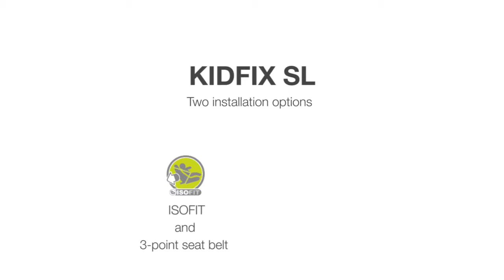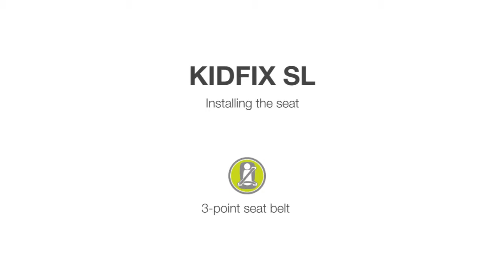Britax/Römer Kidfix SL -turvavyösistuin (Tuote: HH852464)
Britax/Römer Kidfix SL -turvavyösistuin sopii 4–12-vuotialle lapselle (paino 15–36 kg) kasvot menosuuntaan matkustettaessa. Istuimessa on joustavia asennusvaihtoehtoja, joiden ansiosta sen saa asennettua mihin tahansa autoon - innovatiivisesta ISOFIT Soft Latchista auton kolmipisteturvavyöhön. Turvallisuutta vuodesta toiseen Intuitiiviset turvavyön ohjaimet auttavat asettamaan kolmipisteturvavyön oikein lapsen olan ja lonkan kohdalta. Kevyttä Kidfix SL -istuinta on helppo siirtää autosta toiseen. Korkeat, pehmustetut sivutuet takaavat parhaan mahdollisen suojan törmäystilanteessa. Sekä pääntukea että vyön ohjainta saa säädettyä korkeussuunnassa. Korkea, V-kirjaimen muotoinen säädettävä selkänoja kasvaa lapsen mukana ja mukautuu täydellisesti auton istuimen muotoon. Ergonomia kunnossa! Britax Römer Kidfix SL -turvavyösistuin on äärimmäisen mukava. Ergonomisesti suunniteltu niskatuki tarjoaa lapselle miellyttävän nukkuma-asennon. Pehmustetun päällisen saa irrotettua pesua varten.